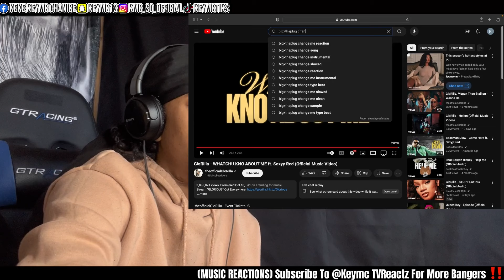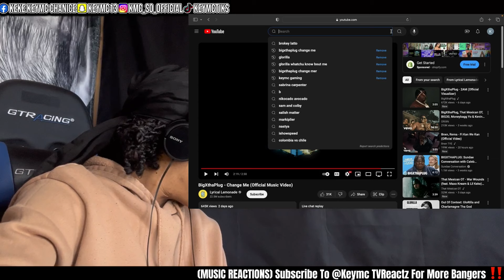BIGXTHAPLUG CHANGE ME “I won't Let Em Change Me I'll Remain” REACTION 🔥🔥🔥